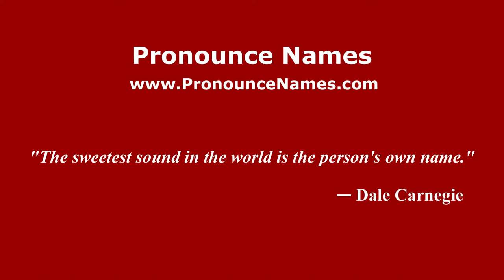How to pronounce Sungai Walanae (Indonesia/Indonesian) - PronounceNames.com